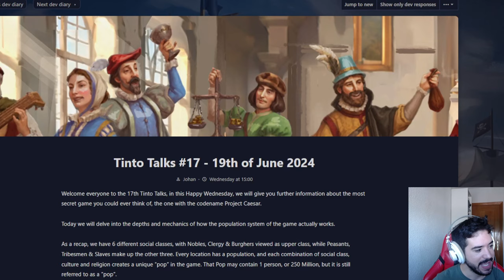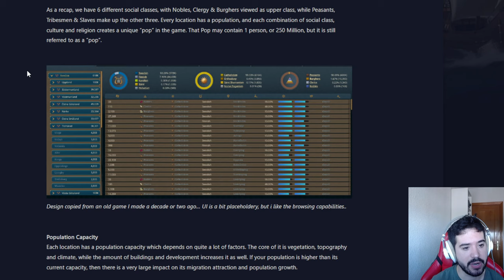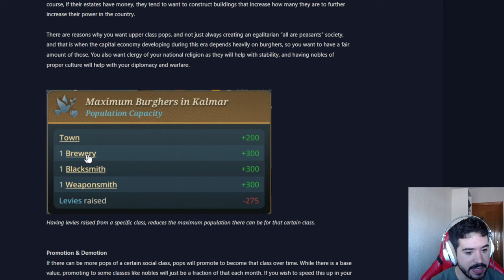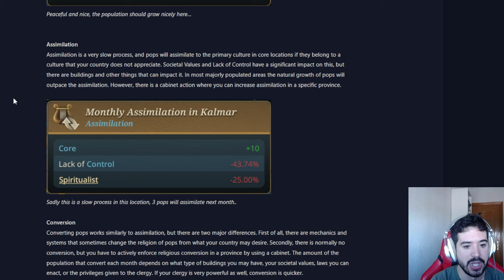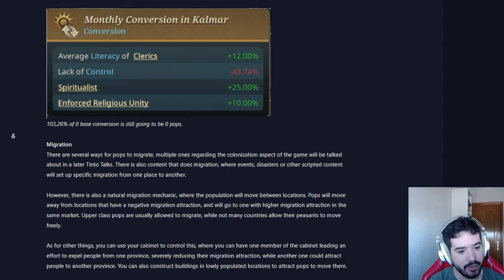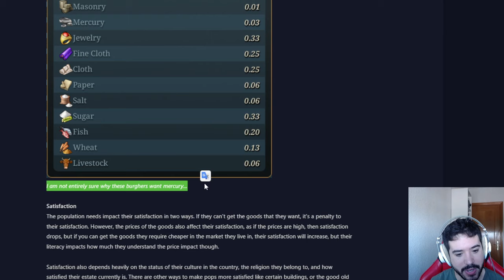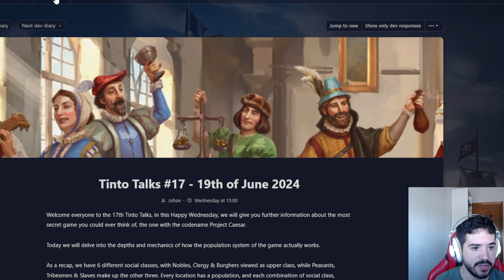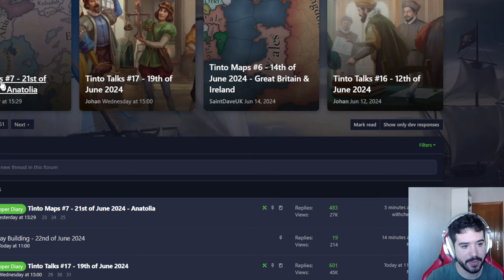PRIMERAS MECÁNICAS DE POBLACIÓN DETALLADAS - EU5